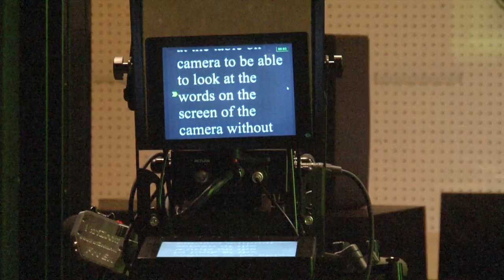AV Tech 2nd and 3rd Year